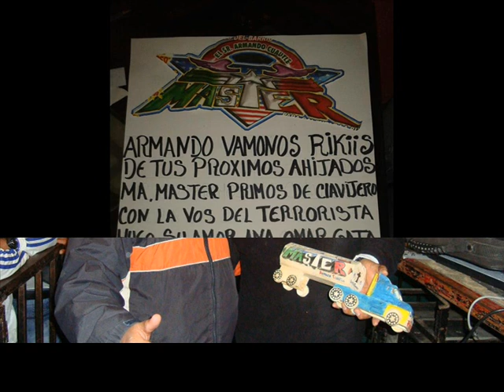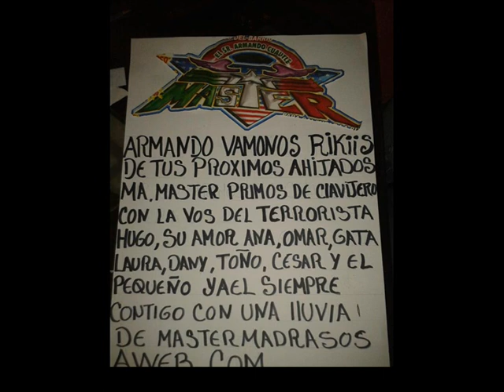SONIDO MASTER SINTIENDO UN VACIO GRUPO YAGUARU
GRASIAS A MI CARNALITO GERARDO BASILIO SONIDO LA MASCARA Y TODOS LOS MASTER BACHANGOS POR PASARME ESTAS ROLITAS PERRONAS SE LLAMA SINTIENDO UN VACIO GRUPO YAGUARU EXITO MAS MAS MAS MASTER SIGUENOS POR FACEBOOK LA MASTERMANIA http;//